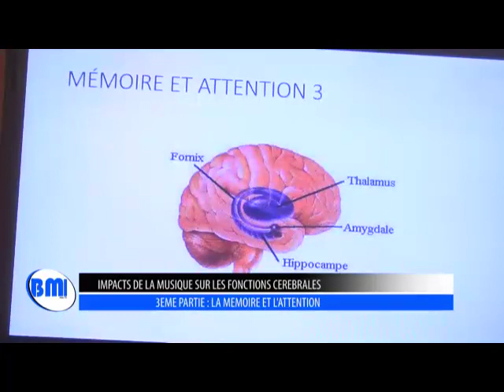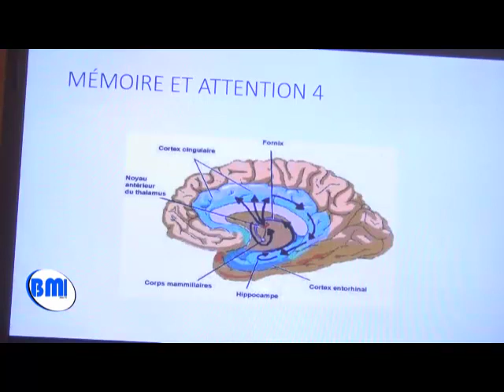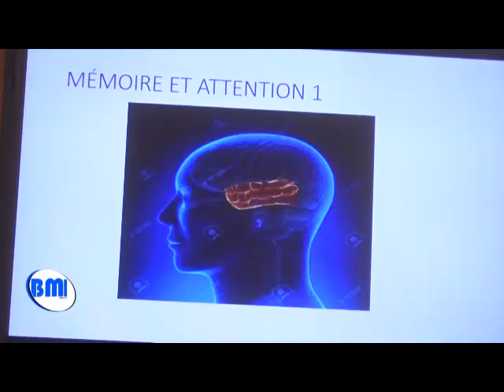LA MUSIQUE RENFORCE LE CERVEAU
Docteur en neurologie, Sostène AGBLA étale les atouts qu'a le fait de jouer un instrument de musique sur la mémoire et l'attention.